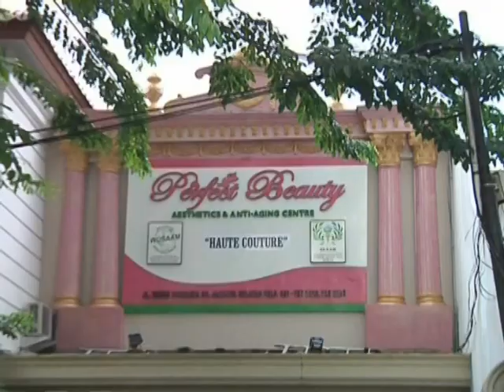Rahasia cantik dr Debby Vinsky: SOSIALITA & Beauty Treatment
Sosialita rawat body...